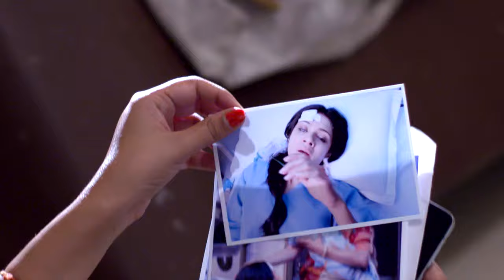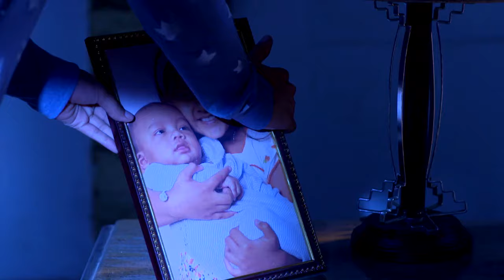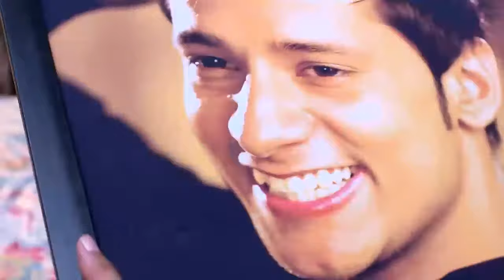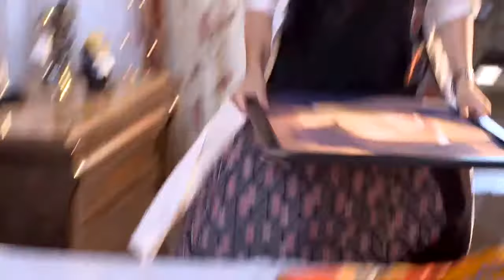STAR VEZHAMBAL 177 TD 18 01 18